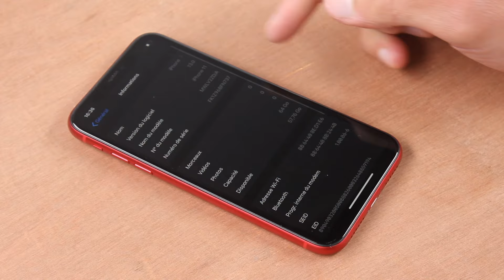Comment remplacer la batterie iPhone 11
Si la batterie iPhone 11 est cassée, forcément cela vous pose quelques soucis. Déjà, de un, vous devez emmener partout avec vous une batterie externe… Et cela vous embête, vous n’avez pas envie de prendre de sac avec vous ! C’est encombrant ! Surtout que vous aviez pour habitude de garder votre smartphone chargé toute la journée, il est loin le temps de recharger votre portable tous les soirs. Avant l’incident, votre iPhone 11 restait allumé deux jours de suite. Mais dorénavant, ce n’est plus le cas. Votre iPhone 11 s’éteint même à 20% de batterie… ce qui n’est pas facile. Vous jouez un peu à savoir quand est-ce que votre mobile s’éteindra. Chez SOSav, nous comprenons que cela peut vite devenir agaçant ! C’est pour cette raison que nous vous aidons avec ce tuto de réparation batterie iPhone 11 ! C’est un guide vidéo, qui vous explique de A à Z comment remplacer sa batterie iPhone 11. C’est ce que vous vouliez, non ? Alors, ce qu’il vous reste à faire est de suivre étapes par étapes le processus de réparation batterie iPhone 11. Et vous verrez que ces histoires de problèmes d’autonomie de batterie iPhone 11 seront loin derrière vous !
Alors, après réparation, dites-nous comment s’est passé votre expérience !

Batterie iPhone 11 : Arrivage très prochainement
Joint étanchéité iPhone 11 : Arrivage très prochainement